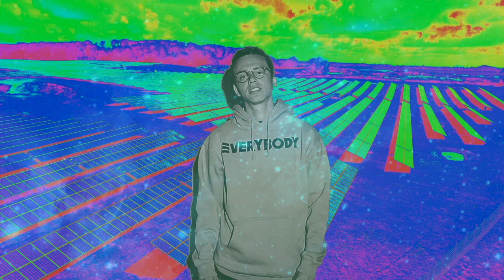Logic x ASAP Rocky Type Beat - Thermal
Logic x ASAP Rocky Type Beat - Thermal | Hard Trap Beat 2020